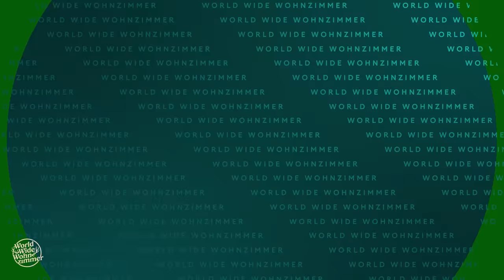An diesem Tisch wird GECRINGED! (mit dem INTIMATE-Cast)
Wer zieht die grüne Cringe-Kugel und muss eine extrem peinliche Aufgabe erfüllen? Heute mit am Tisch: Emil und Oskar Belton, Bruno Alexander, Leonard Fuch und Max Mattis aus der neuen Hit-Serie "INTIMATE"!

TIMESTAMPS:
00:00 Intro
00:12 Begrüßung
02:06 RUNDE 1
03:31 RUNDE 2
05:39 RUNDE 3
07:57 Was ist "INTIMATE"?
09:18 RUNDE 4
11:18 RUNDE 5
13:03 RUNDE 6
14:20 RUNDE 7
15:54 Wohnungssuche
17:11 Endcard